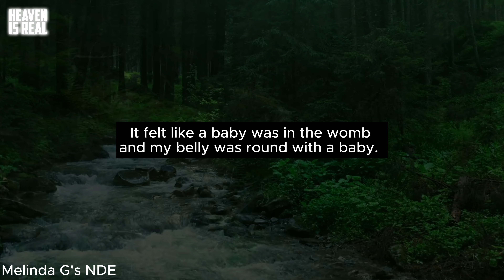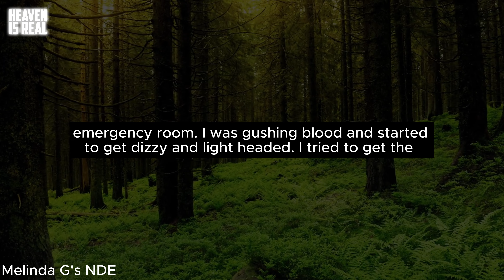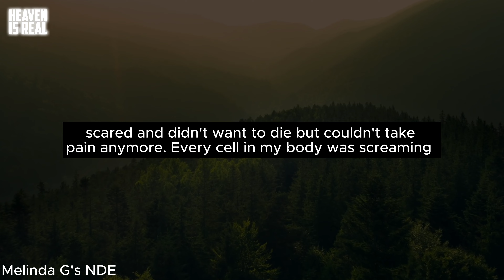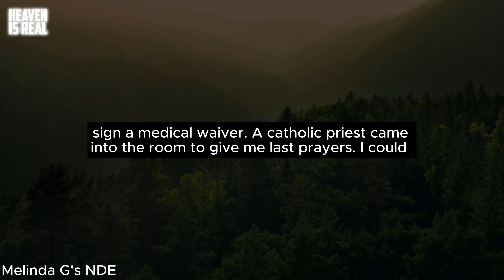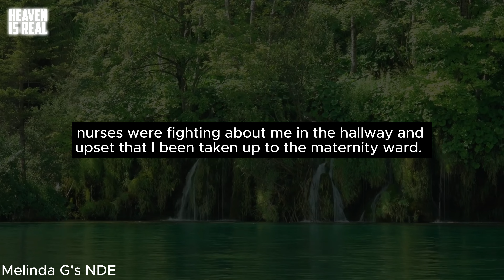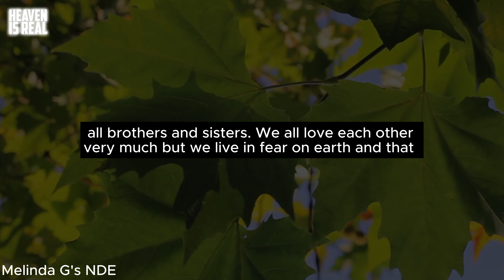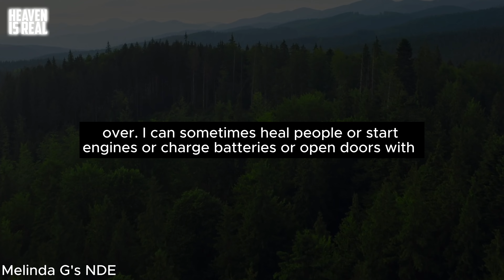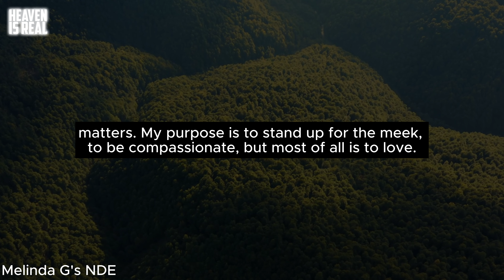She Died & Met Her Guardian Angels | (NDE) Near Death Experience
In this video, we are going to look at the NDE of Melinda G.

Video Production:
Background Videos licensed from gettyimages and free for use from pexels.com
Video edited in filmora
Thumbnail designed in Adobe Photoshop

Welcome to HeavenIsReal!

On this channel we delve into the unknown and uncover the mysteries of the afterlife and spirituality. Our goal is to bring you closer to the truth and help you understand the power of spiritual growth and the journey beyond death. We share personal out of body stories and explore near death experiences (NDEs) from a Christian perspective, including accounts of NDEs that have led to a deeper understanding of heaven. Our channel is dedicated to providing a space for people to share their NDE stories and discuss the latest insights on life after death. Whether you're looking for inspiration, comfort, or a deeper understanding of the human experience, we hope our channel will be a valuable resource for you. Join us on this journey as we discover the beauty of spirituality and the afterlife.